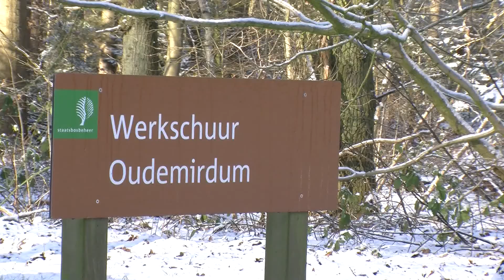GPTV: Vrijwilligersdag Staatsbosbeheer Oudemirdum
De Prunus Serotina oftewel de Amerikaanse Vogelkers is een mooie boom, die in de bossen van Gaasterland veel voorkomt. Iets te veel, als het aan Landschapsbeheer Friesland ligt. Vele vrijwilligers gingen donderdag dan ook de bossen bij Oudemirdum in om de woekerende boom te lijf te gaan. Dit deden zij op een bijzondere wijze: de bomen werden niet gerooid, maar geringd.